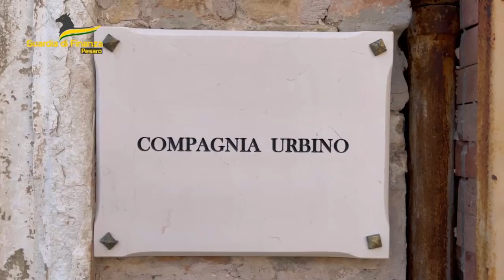AVVOCATO PRELEVAVA DAI CONTI BANCARI DEI DISABILI ASSISTITI